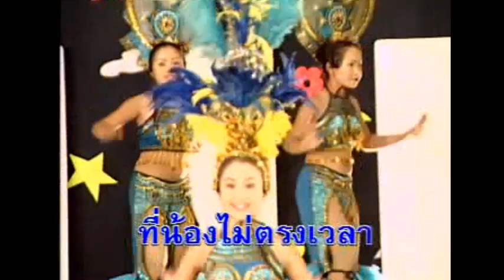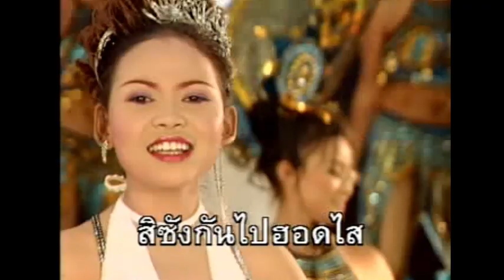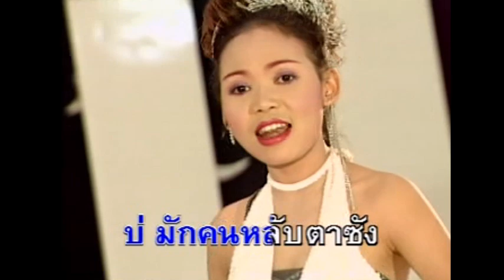หัวกะบ่ล้าน - น้องแกละ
คำร้อง-ทำนอง : อ.สัญญาลักษณ์ ดอนศรี
อัลบั้ม : ตลกจ๋าอย่าร้องไห้ (2544)

© ท็อปไลน์ มิวสิค